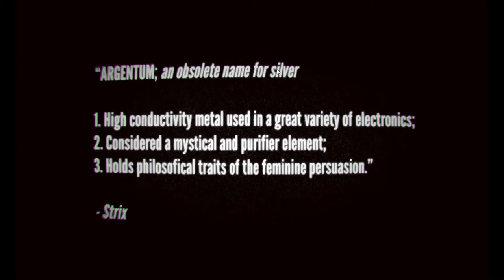Argentum Form (Free Horror Game, Full Playthrough)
Welcome to my Let's Play of Argentum Form, a free horror game created by Blackotus as part of Ludum Dare 27.